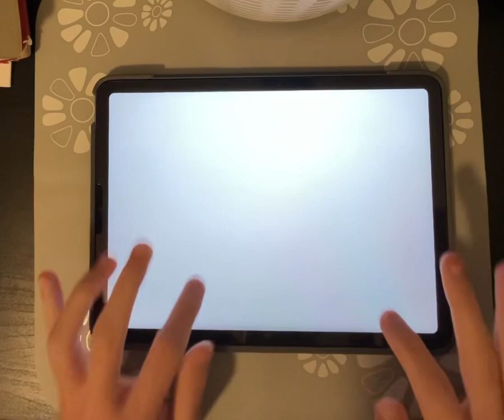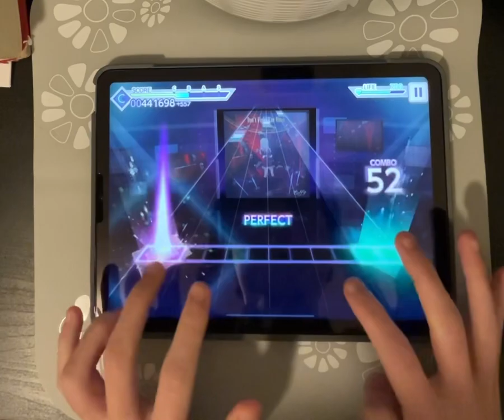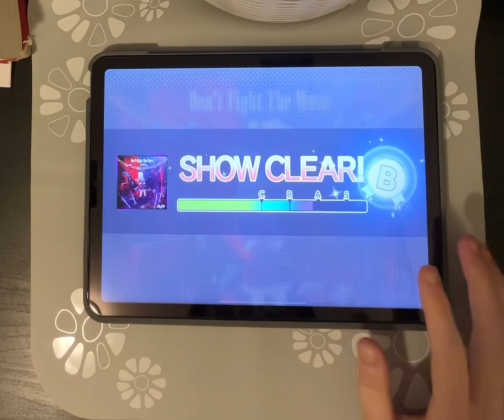Don’t Fight the Music (Master 36) Handcam Clear with a LOT of life recovery